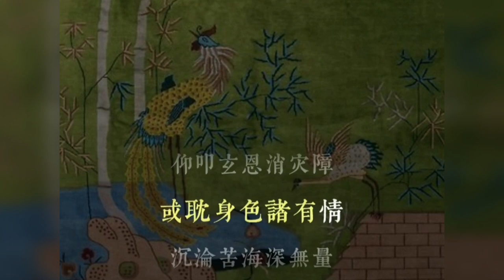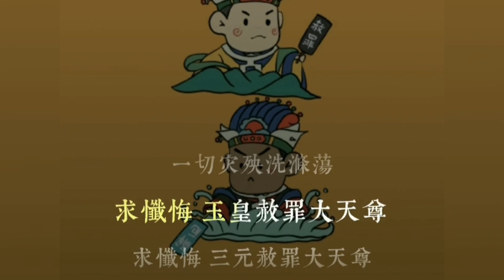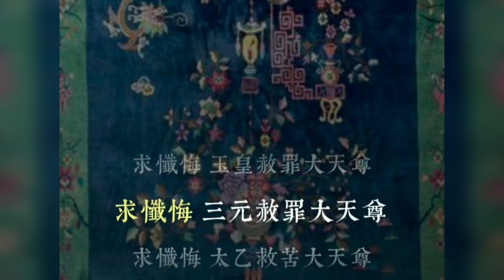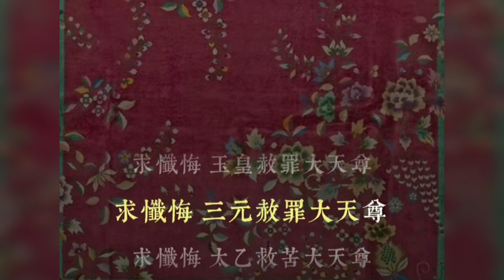道韵：《三尊赞》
道教的清规戒律，可分为戒律、斋戒、清规、禁忌四种，称 为“科禁威仪，”简称“科仪”。一般有“天仙十戒”， “中级三百戒”，“初真十戒”，均以“不嗜杀、不偷盗、不淫 邪、不两舌、不荤口”为戒文的基本内容，其种类条文非常具体繁多。道教正一派对戒 律不太认真，而全真派则很重视。

    斋戒，武当山道士坚持斋戒，帝王、臣僚上山祭神，也要实行斋戒，不得坏了规矩。清规方 面，武当山各宫观均有约束，现存碑文可查的有：紫霄宫混元宗教临时监院清规例，紫霄宫 混元宗坛清规榜，太和宫清规榜，自在庵条规，五龙宫条规，南岩宫条规等。

   仪节，武当山各派大同小异，但均十分重 视。出家仪节，是指道士们舍家观居入道时必须经过的一种仪式。一般入道时先拜师，经严 格考验三年，品行被认为合格，始举行仪式，正一道称之为“绾巾”，全真道称 之为“受戒”，而后取得道衣、道帽、道牒，始成为正式道士。出家传度仪，即 出家受戒仪式，根据《太上出家传度仪》规定，其仪式分为十九个程序。传授经戒仪，即传 授经戒的仪式序次。第一为序次经法，即必须读的十种经书序次；第二为传授斋法；第三为 请师保法；第四为书经法；第五为书表法；第六为书三师讳法；第七为办信构法；第八为授 度所需物法；第九为衣服法；第十为诣师投辞法；第十一为斋仪增损法；第十二为斋竟奏表 法；第十三为表本法。入道修道仪，即入道受持后，依照所受经法程度，授予冠服品位及称 号的规定。如元明两代，道士中最高称号为“真人”、“真仙”，由 皇帝册封；次为“法师”、“炼师”。清以后称“弟子” ，初学道者，男7岁号录生弟子，女10岁号南生弟子；已成夫妇者，男称清真弟子，女称清信 弟子；出家禀承戒律者，称智慧十戒弟子；得初真81戒者，称太上初真弟子，号白简道士等 等，之后还有更高层次的修行及称谓，其品位不同，衣着亦有不同。

履饰，武当 山道士足穿素色双梁鞋、十方圆口鞋等；其袜为白色布缝制，称“水袜”。

住观仪，《重阳立教十五论》、《正一威仪》均有住观规定。清代后有王常月所 著《初真戒》，对出入、事师、听法、坐卧、作务等，均作严格规定。

道服，指 对道士的衣着规定，流传至今的有法衣、戒衣、道袍、衲衣等的规定和名称。

头 饰，武当山道士冠簪有金、银、玉、骨、木等质地。道冠有偃月冠、莲花冠、三台冠、五岳 冠之分。道巾有九种：混元巾(又称纶巾)、三教巾、九梁巾、冲和巾(多为老年道士戴用)、 逍遥巾(少者戴用)、帽巾(又名包巾，寒冷时用)、浩然巾(雪时用)、紫阳巾(平时用)、一字 巾(束发用)。礼仪武当山道教主张“慈悲为怀”，“以礼相待”，忌 “轻言狂语”、“举止不雅”、“为人轻慢”、“斗 戏恢谐”、“衣着不整”等不礼行为。其礼节有：叩首、顿首、稽首、鞠躬 、作揖等。祀神、拜祖、拜师时，施叩头、顿首、稽首礼，讲究三跪九拜；对长者作叩头礼 ；对同辈和知己以作揖表示礼貌；对初识者或游人行虚掌抱拳礼。

葬仪，道士逝世，称为“羽化”。道士羽化后，要在朝拜殿或东西道院举行葬礼 仪式。明清两代上层道士羽化后，有两种葬法：一为坐缸，即封缸后而葬之，堆成坟山，砖 石建塔、立碑；二为棺葬，葬法与前同。一般道士羽化后，与民间葬法相同。

    道术及道教活动，道术又称方术、 法术、仙术，是道教修身养性，祈神超度和镇妖避邪的手段。演道谓之行术。武当山道教的 方术中，外丹、方药对中国医药学有一定价值，内丹、辟谷、导引等，处理得当，在不同程 度上可以祛病强身。企图达到长生久视，得道飞升则属教义理想。至于道教的祈祷、镇妖、 祈雨、捉鬼等，则表达了其信仰程度。武当山道教主要道术有：斋醮、外丹、内丹、辟谷、 导引、符箓等；其宗教活动主要有：清修功课、建醮、朝山进香等。

外丹，陈师 道注苏轼《送蹇道士归庐山诗》曰：“道家以烹炼金石为外丹，龙虎胎息，吐故纳新为 内丹。”外丹，即用铅、汞等矿石掺和草木药，用炉鼎烧炼，以制成 “长生不死 ”的丹药。道教相信服食丹药可以“成仙”，叫“仙丹术”，炼 成丹药可以化黄金，叫“金丹术”，通称为炼丹术。因服食丹药者，死者不少， 故在武当山以修炼内丹为盛。

内丹，内丹之法源于行气、导行、胎息等术。真武 是修炼内丹的典范，炼至全体通透、三花聚顶，最后“飞升成真”。张三丰亦是 修炼内丹的集大成者，有“无根树” 说，不仅“得道成仙”，而且创 立了武当内家拳，成为内家派始祖。内丹术主要是修炼道士把下丹田比作炉鼎，精为水，意 为火，炼精成气，炼气补神，到一定程度精气神聚而成丹，以致达到“长生久视 ”之目的。现存武当山道教内丹修炼图三幅，曰：《内景图》、《修真图》、《玄机心 法图》。

   　清修和斋醮，为武当山道教活动，分为清修和斋醮。清修 分早坛功课和晚坛功课，是道众日常必修功课。道教认为“朝夕诵念”，乃 “出家之上事，丈夫之道德，”是“升仙之梯蹬”。斋醮法事，亦称 作道场。因建醮要设坛，众经师在坛上按规定程序进行，故又称“坛醮”。斋醮 即供斋醮神，借以求福免灾。其法为净心洁身，筑坛设供，书表章以祷神灵。元、明二代朝 廷经常遣臣到武当山建醮，或诏道士入宫建醮，其名为祈福禳灾、安镇宫廷、祈雨、祈雪、 祈驱虏、祈避瘟、祈除妖等，其意则在祈永保皇权巩固。元仁宗爱育黎拔力八达的生日与 “真武生日”同为三月三日，故“岁遣使以是日建金箓醮”。此后历 朝历代便以真武降生日作道场，行斋醮盛事。并于每年的九月九日，即真武的飞升日也要建 醮祭祷。明朝历代帝王频繁派人到武当山建金箓大醮祭祀真武，祈求福佑，耗资之巨，祀典 之隆，人员之众，以及主祭官职务之高，在武当山道教史上都是空前绝后的。

    朝山进香民间信士到武当山向真武帝进香，称“朝圣” 。朝山进香，多为许愿、还愿者。还愿的方式很多，主要有供献物品，捐资出力修庙修桥、 定期朝山、苦行朝山、长期或终身素食等。朝山进香在武当山已有千年历史。明代中后期， 南直隶苏州府民众每年春天集中上百艘船只，组成进香船队，溯江而上朝拜真武。清代以后 香客多为湖北、河南、陕西、四川、安徽、江苏、浙江、福建、广东、广西、云南、贵州等 省的善男信女，初步形成“南崇武当，北尊少林”的地域格局。建国后，尤其是 改革开放后，中外游客骤增，台湾、香港等地供奉真武大帝的道观纷纷组织其信士朝山进香 ，其盛况亦是空前绝后。